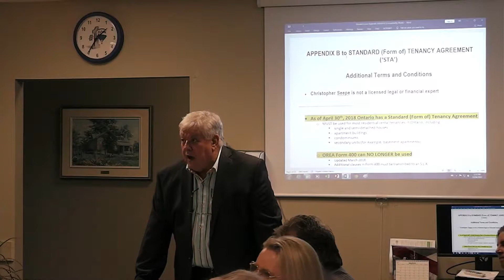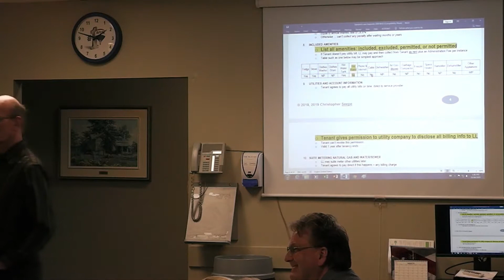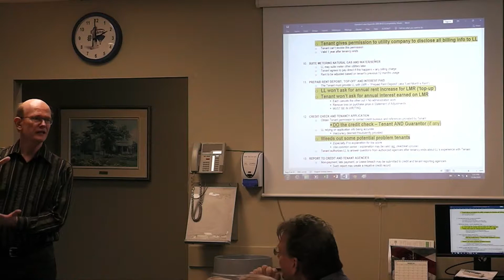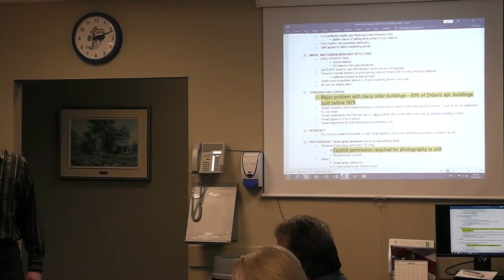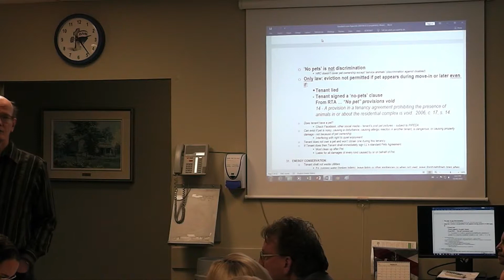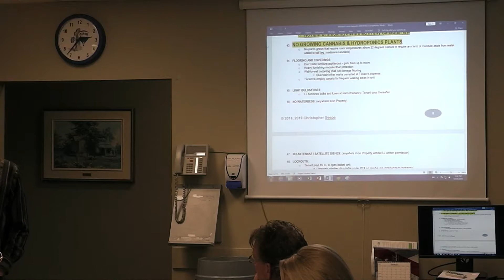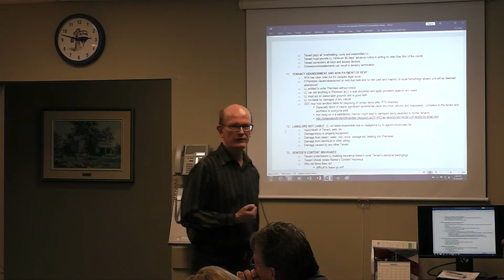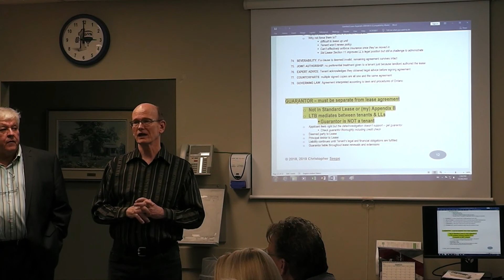Ontario standard residential tenancy (lease) agreement - 78 missing clauses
Ontario, Canada's government-mandated standard residential tenancies (Lease) agreement became law April 30, 2018. It is incredibly tenant-biased and includes 6 pages of free legal advice for tenants, largely to the detriment of landlords. This 1.5 hour video is a recording of a presentation made to a room of Ontario realtors specializing in multiresidential investment properties. Critical missing clauses include occupants who aren’t lease signatories, joint and several tenancy, PIPEDA-related permissions, death of tenant, apartment abandonment, utility accounts access permission, last month interest versus top-off and much, more more. If you don’t know Ontario’s tenancy laws, it is almost a guarantee that sooner or later you as a landlord will become a victim of it. And … you don’t know what you don’t know.